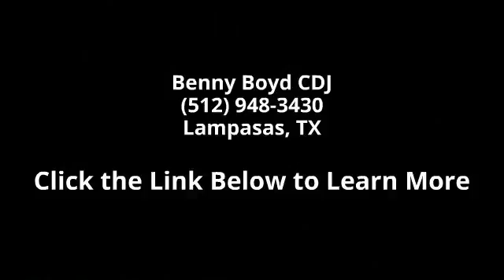2013 Jeep Patriot Latitude - Benny Boyd CDJ - Lampasas, T...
2013 Jeep Patriot Latitude Condition: Used Mileage: 48372 Transmission: Exterior Color: Black Doors: 4 Stock: DD237749 Cylinders: 4